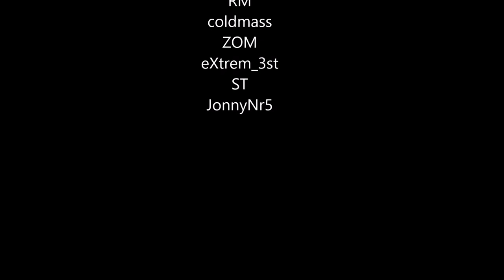Fifa20 Pro Club Foot Universe Ligaspieltag 15+16, 15.12.2019